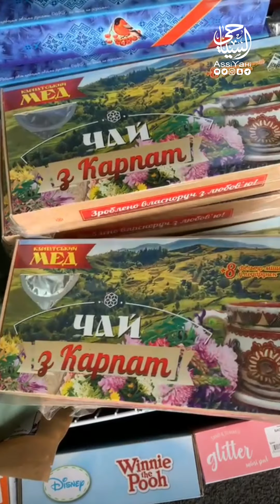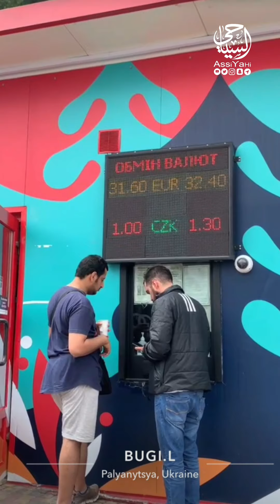أوكرانيا أبوناصر (2) من بوكفيل الى قرية صن فالي مدينة تشيرنيفتسي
نتشرف بمتابعتكم وتفاعلكم .. ويرجى تفعيل جرس التنبيهات ليصلكم كل جديد،  كما اتمنى اضافتنا على السناب لمعرفة كل الاحداث والتقارير والجولات السياحية.